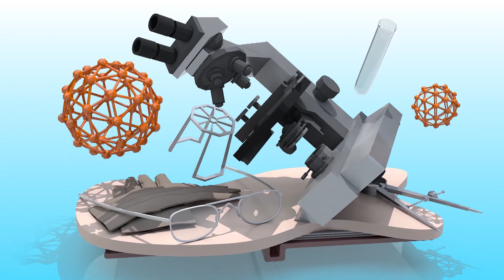వీర్య వృద్దికి అద్భుత ఆయుర్వేద చిట్కా | Health Tips Telugu | Panasa pandu benefits | YOYO TV Health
వీర్య వృద్దికి అద్భుత ఆయుర్వేద చిట్కా | Health Tips Telugu | Panasa pandu benefits